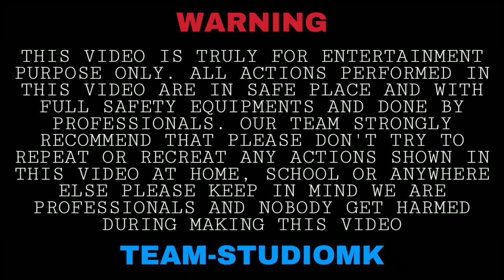Gun Powder and Matches Stiks in Bottle Experiment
Matches Stiks and Gun Power in Bottle Experiment